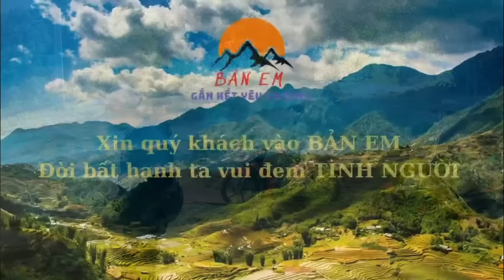BIệt Đội Chở Vật Liệu Tiếp Ứng Cho Đội Thợ Xây Nhà - Thưởng Nóng Luôn Cho Đội Quân Chở Vật Liệu